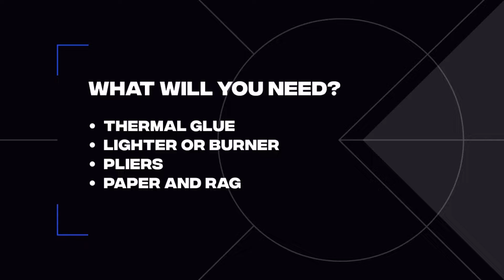How to Install Penetrator Insert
In this video, we show how to install one of our Ballista penetrator inserts into micro-diameter bolt.

Give us a follow on Instagram, we post a lot of the hunting sneak peeks there:
We appreciate your support, archery fam!